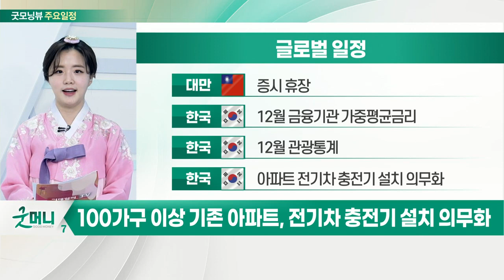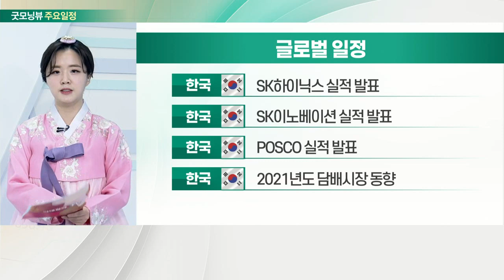번스타인 “캐터필러 주가 상승할 것… 투자의견 상향”_오늘장 글로벌 일정 (20220128)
미국 : 12월 개인소득, 개인소비지출
미국 : 캐터필러 실적 발표
미국 : 1월 미시건대 소비심리 평가지수 확정치
미국 : 주간 원유 채굴 장비 수

대만 : 증시 휴장
한국 : 12월 금융기관 가중평균금리
한국 : 12월 관광통계
한국 : 아파트 전기차 충전기 설치 의무화

한국 : SK하이닉스 실적 발표
한국 : SK이노베이션 실적 발표
한국 : POSCO 실적 발표
한국 : 2021년도 담배 시장 동향